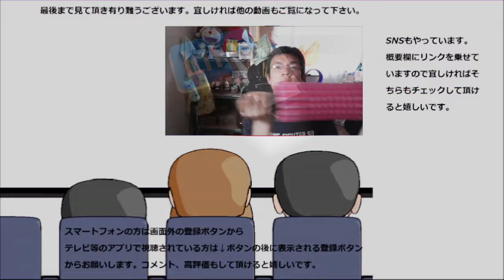ファミリーマートの三色おむすびセットがパワーアップしたので改めて食べてみた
ファミリーマートの三色おむすびセットがいつの間にかパワーアップしていましたので食べてみました。改めて食べると又違いますね～
贈り物は此方まで↓
〒153-0042